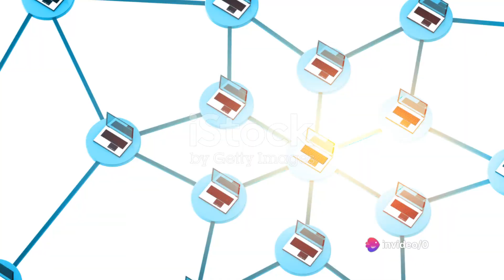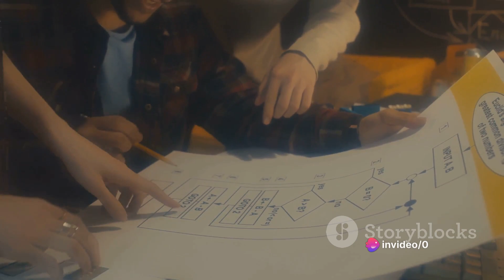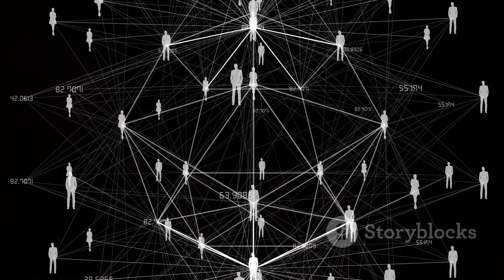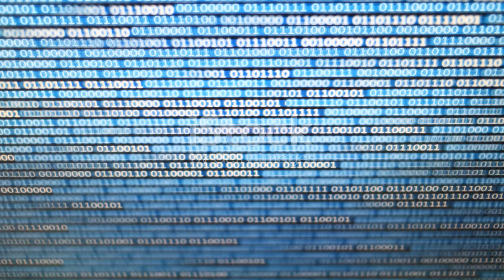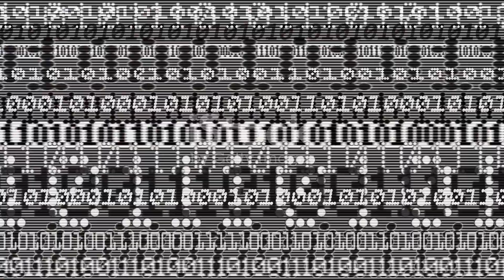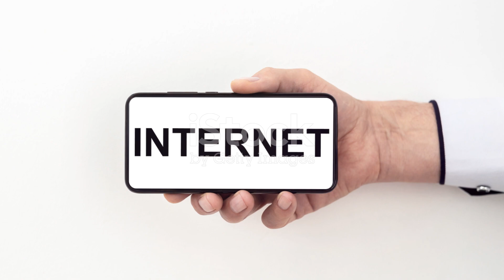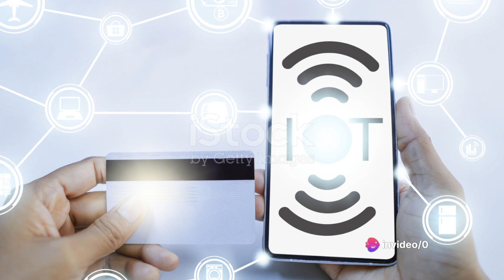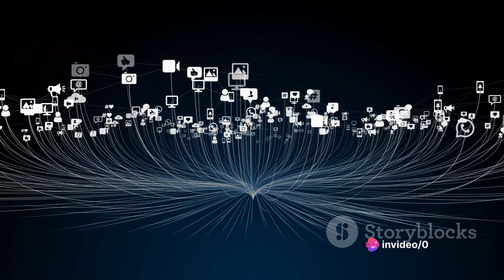The Entire History of the Internet